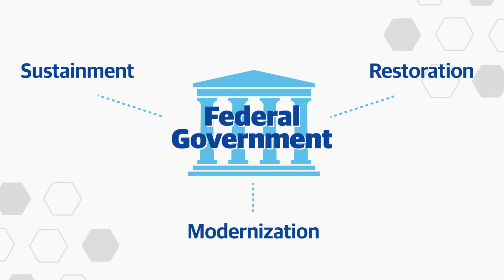Procurement at Speed: Federal Construction Procurement Insights